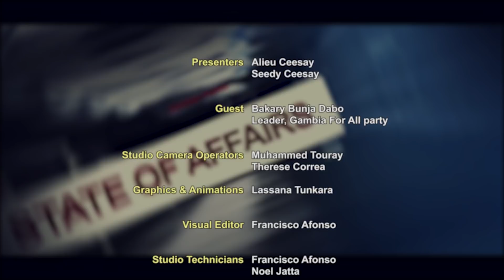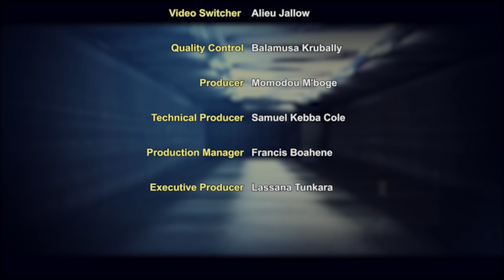STATE OF AFFAIRS WITH BB. DARBOE 03.08.20 21